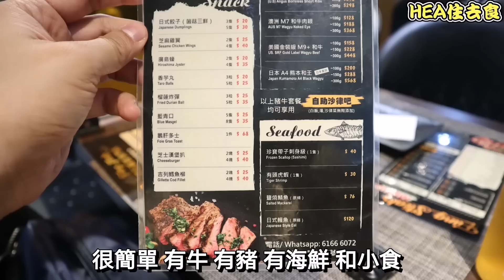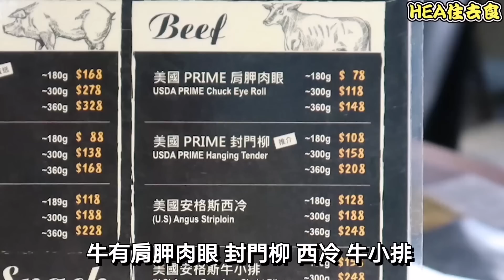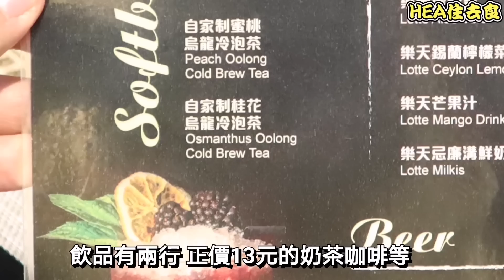[HEA住去食] $78起石板燒專門店 | 任食沙律餐湯白飯 | 美國Prime封門柳 A4熊本和王 安格斯牛小排 燒虎蝦 鵝肝多士 | 豐石板燒專門店 | Slate-yaki Restaurant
平時出街食牛扒通常點5成熟，好多時出品都會7成或以上。如果自己燒就可以自己控制生熟程度。今次受到位於旺角嘅石板燒專門店邀請試食。呢度有唔同種類嘅牛同埋其他食品，沙律餐湯白飯仲係任食。

豐石板燒專門店 Fungsteak
旺角通菜街107號地舖
G/F, 107 Tung Choi Street, Mong Kok